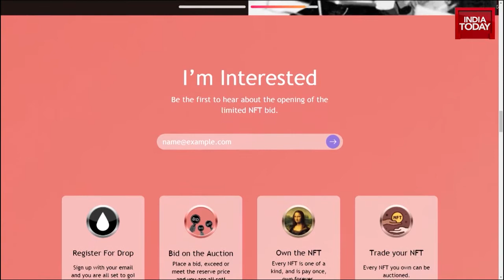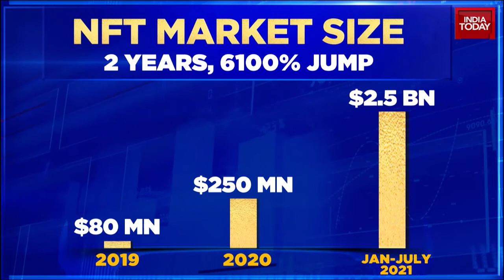Amitabh Bachchan Joins NFT Craze; Has Unique Artworks, Father's Poems | Business Today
Amitabh Bachchan has launched his own NFTs (Non-fungible tokens), which includes unique and limited artworks themed around Amitabh Bachchan and his life. The NFTs up for grabs also include the legendary star's recital of poems from Madhushala, the renowned collection of poems by his father Harivansh Rai Bachchan.